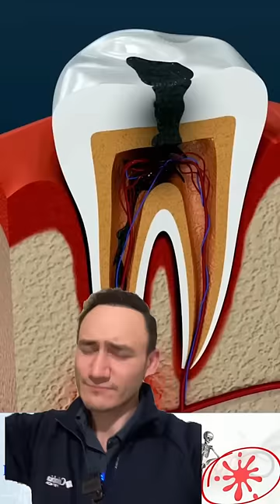Así (NO) se hace una endodoncia. El enojo fue real Jaja.